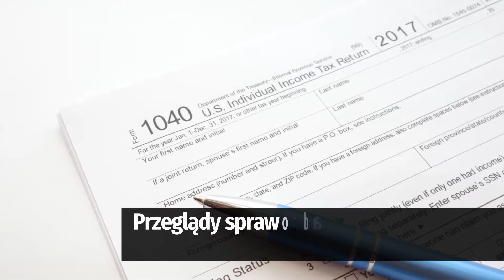Badanie sprawozdań biegli rewidenci usługi księgowe Toruń Rewident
Firma Rewident, której właścicielką jest Alicja Szymkowiak, ma swoją siedzibę w Toruniu. Na rynku działamy od 1996 roku.

Oferta firmy obejmuje: audyt wewnętrzny, badanie sprawozdań,  usługi księgowe, biuro audytorskie,  biuro rachunkowe.

Poza tym zajmujemy się: doradztwem podatkowym, prowadzeniem księgowości, sprawozdaniami finansowymi oraz ekspertyzami ekonomiczno finansowymi.

Dodatkowo wykonujemy: przeglądy sprawozdań finansowych oraz sprawy związane z podatkiem VAT.